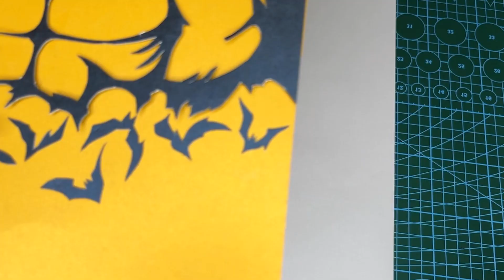Amazing Batman Papercut Portrait | Owely Girl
In this video, we'll show you how to create an incredible paper-cut portrait of Batman. Using just a few simple tools and some careful cutting, you can create a beautiful and detailed piece of art that is sure to impress. Follow along as we guide you step-by-step through the process of creating this amazing portrait. Whether you're a fan of Batman or just love the art of paper cutting, this tutorial will inspire you to create your own unique artwork. So grab your scissors and let's get started!

I hope this video is educated & you'll enjoy with this.